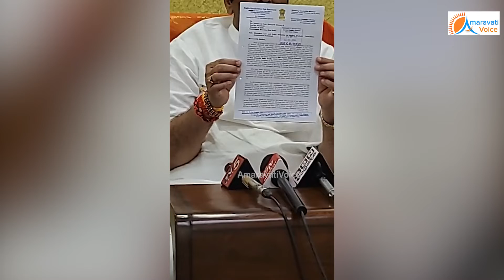కొత్త రాష్ట్రపతి టేబుల్ ముందు, ఏపి భాగోతం... ప్రభుత్వానికి నోటీసులు ఇస్తారా ? | Raghu Rama Raju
కొత్త రాష్ట్రపతి టేబుల్ ముందు, ఏపి భాగోతం... ప్రభుత్వానికి నోటీసులు ఇస్తారా ?